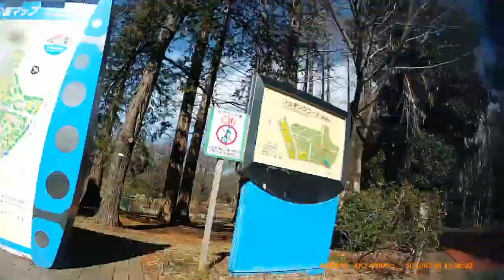[Cycling] to Tokorozawa (2022/02/16)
Total: 104km/6h12m

Route:
0:00:00 上小岩親水緑道
0:03:39 中川橋
0:07:01 水戸橋
0:07:51 小菅駅
0:08:12 荒川河川敷
0:13:30 芝川水門
0:16:52 三領水門
0:19:42 笹目水門
0:21:46 彩湖・道満グリーンパーク
0:24:19 秋ヶ瀬橋
0:27:30 市場坂上交差点(右折)
0:28:23 志木小学校前交差点(右折)
0:30:09 柳瀬川右岸
0:31:06 柳瀬川ふれあい橋
0:32:00 浦和所沢バイパス
0:37:30 所沢航空記念公園
0:40:05 西新井町交差点
0:40:56 ファルマン通り交差点(直進)
0:42:54 吾妻交差点(右側道側)
0:43:08 久米境交差点(右折)
0:43:23 勢揃橋北交差点(左折)
0:44:27 八国山緑地公園(左手側)
0:45:14 松が丘西交差点(左折)
0:45:43 交差点(右折、押しボタン信号)
0:46:05 西武園駅
0:47:00 狭山公園
0:47:23 多摩湖ダム
0:48:21 多摩湖自転車道
0:50:47 東村山中央公園
0:51:06 多摩湖自転車道
0:51:41 野火止通り(左折)
0:52:47 東村山市萩山町五丁目交差点(右折、新青梅街道)
0:57:54 北原交差点(左側直進)
0:59:06 富士町交差点(直進右側)
1:02:33 井草四丁目交差点(直進右側)
1:08:41 西落合一丁目交差点(直進、目白通り)
1:10:48 目白駅
1:12:37 目白坂
1:12:52 目白坂下交差点(右折)
1:13:06 江戸川公園前交差点(左折)
1:14:28 牛天神下交差点(直進)
1:15:04 外堀通り(左折)
1:17:35 秋葉原駅
1:17:48 昭和通り(左折)
1:18:35 台東一丁目交差点(右折、蔵前橋通り)
1:19:56 蔵前一丁目交差点(左折、江戸通り)
1:21:14 浅草寺雷門
1:21:49 吾妻橋
1:23:14 おしなり橋
1:26:44 木根川橋
1:29:22 本奥戸橋
1:30:39 三和橋
1:33:12 (周回終了)